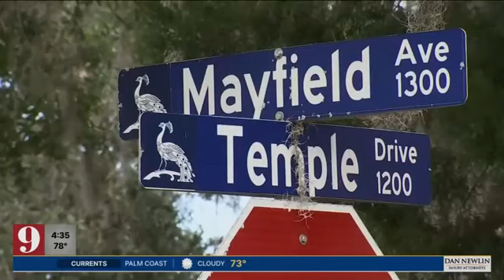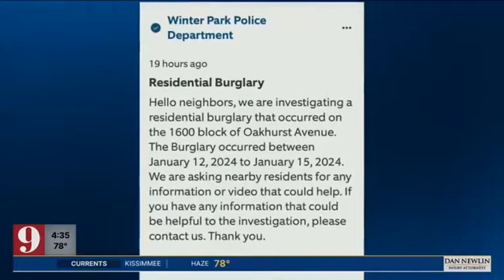Home Break-Ins Winter Park - Eyewitness News at 4p